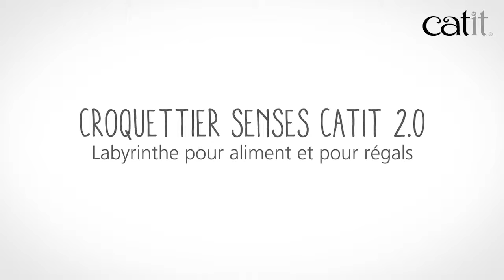Catit - Introduction - Croquettier Senses 2.0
Le Croquettier Senses 2.0 est la solution de nourrissage pour les chats qui ont tendance à manger rapidement. Ce jouet astucieux encourage les chats à ralentir lorsqu’ils mangent et à travailler pour obtenir leur nourriture en s’amusant à pousser celle-ci à l’aide de leurs pattes par les différentes ouvertures sur les côtés du jouet. Les croquettes tombent dans le plateau de la base, évitant ainsi que le jouet se renverse. Puisqu’il est peu profond, le plateau permet aux chats de manger leur nourriture confortablement, sans contraindre leurs moustaches sensibles.

Visitez le pour en savoir plus.